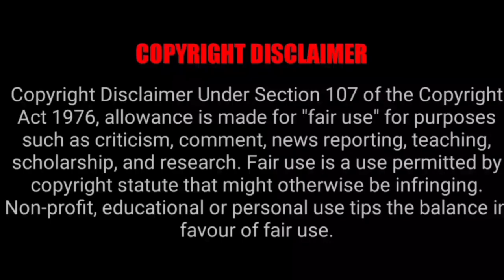திருமலை திருப்பதி கோவிலில் 2023 புரட்டாசி மாத தரிசன விவரம்| திருமலை திருப்பதி இன்று தரிசன நேர விவரம்